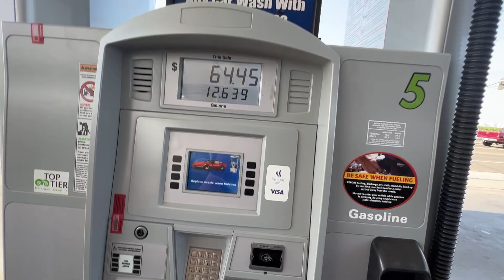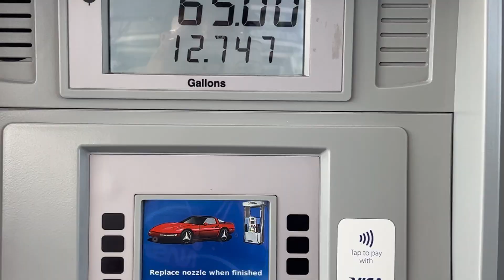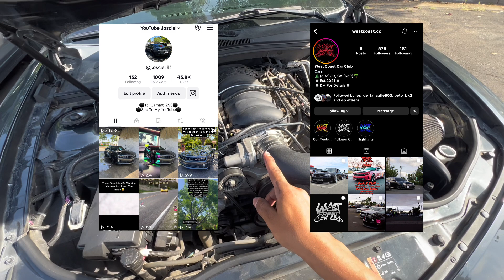Installing New K&N Cold Air Intake On My 5th Gen Camaro SS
Almost To 400 Subs & We Do A Giveaway Every 100 Subs

SOCIALS:
Car Club: Westcoast.CC